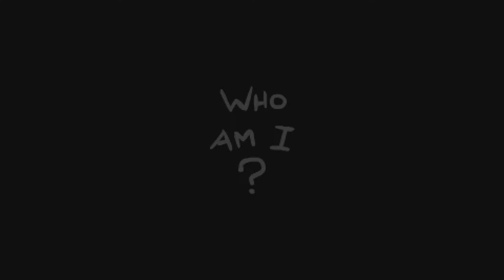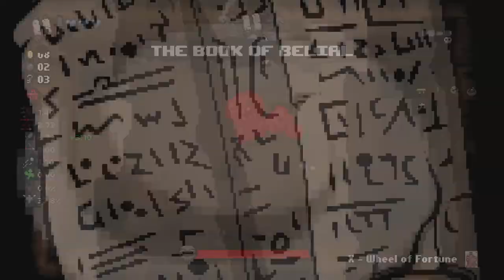TildeShambles - The Binding Of Isaac: Repentance - Part 65